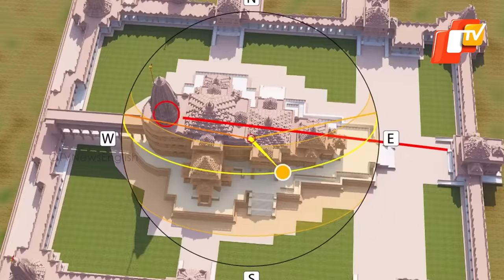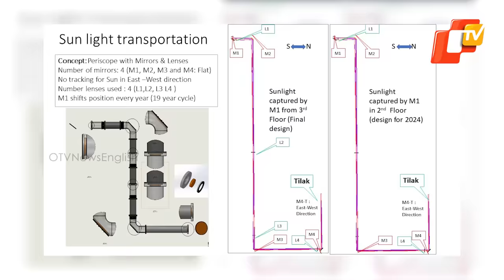Surya Tilak In Ayodhya: Decoding The Science Behind Sunlight Illuminating Lord Ram’s Forehead